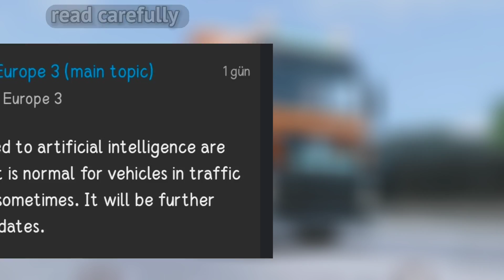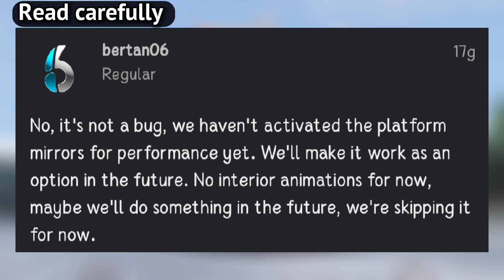Future Updates|| Truckers of Europe 3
truckers of Europe future updates new information
truckers of Europe updates